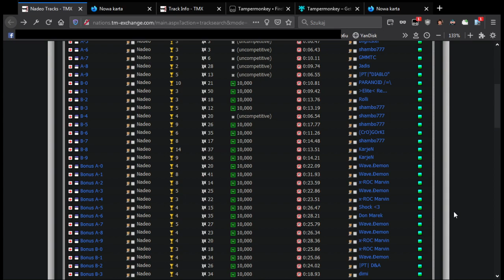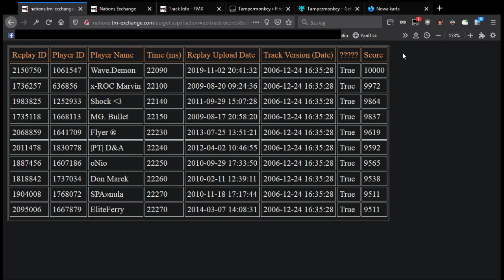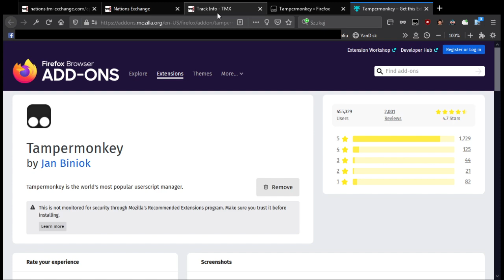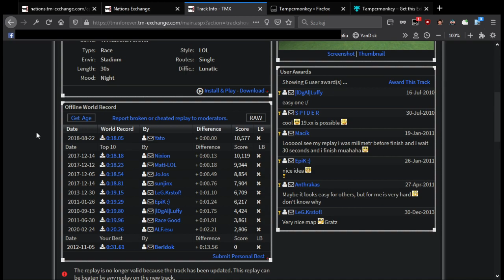QooLer TMX - UserScript Explanation | TrackMania | Cooler TMX ~ Tampermonkey Script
1:45 - install instructions.